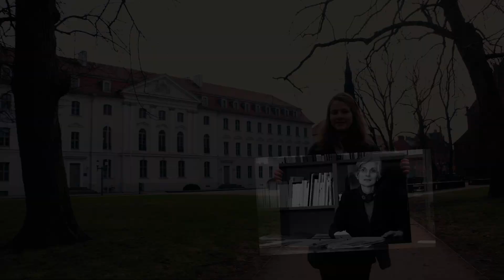Vom Sinn des Lebens, Büchern aus der Bib und vieles Meer. | Umfrage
Wir waren mal wieder auf den Straßen Greifswalds unterwegs und haben einige Menschen zu Unterschiedlichstem befragt. Unter anderem ob sie an Aliens glauben oder was der Sinn des Lebens ist. Was der schlechteste Anmachspruch ist, den sie kennen, ob sie Pro oder Contra Atomausstieg oder Abtreibungen sind. Oder auch ob sie Hunde oder Katzen lieber mögen.